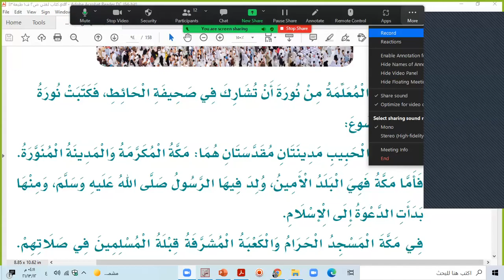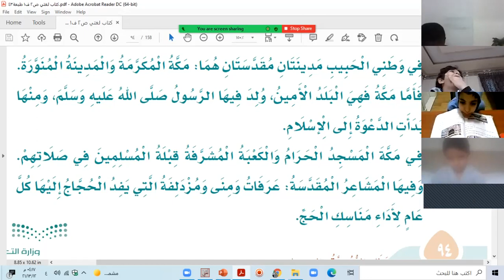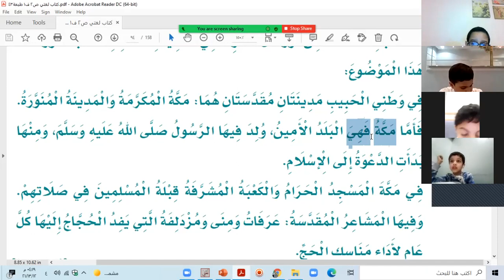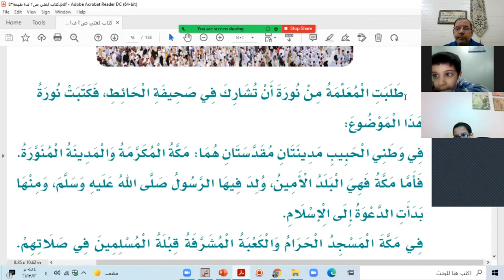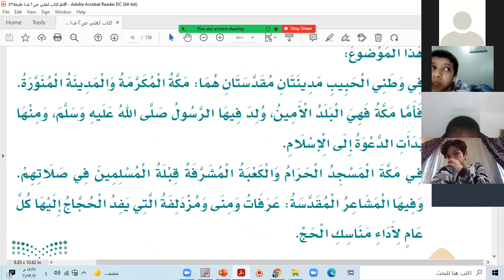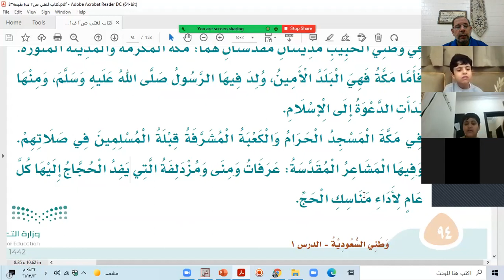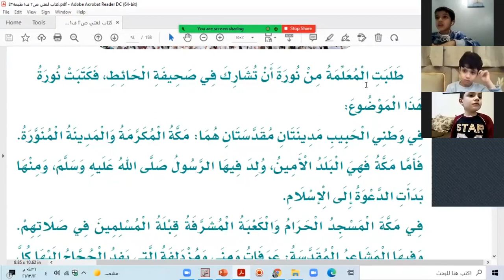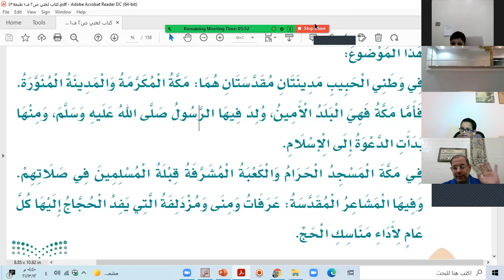قراءة درس مدينتان مقدستان مع مهارته فرسان الصف الثاني باء مدارس التربية الاهلية